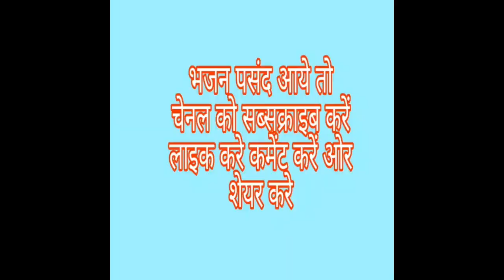👉भारत की नारियां क्यू दुख पा री ये मानो मारी ये, शानदार प्रस्तुति तेजप्रकाश जी मुंडोती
भारत की नारी क्यू दुख पा री ये मानो मारी ये, शानदार प्रस्तुति तेजप्रकाश जी मुंडोती